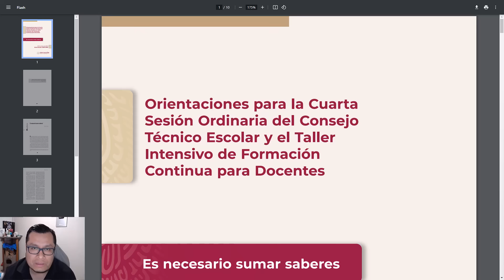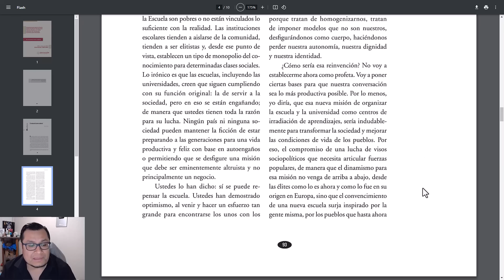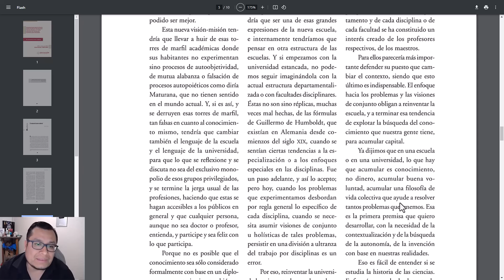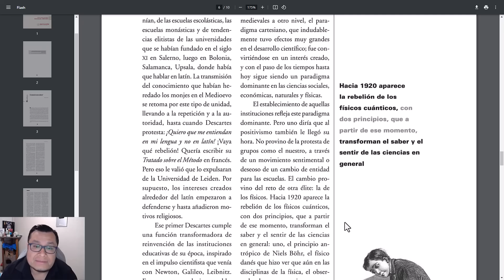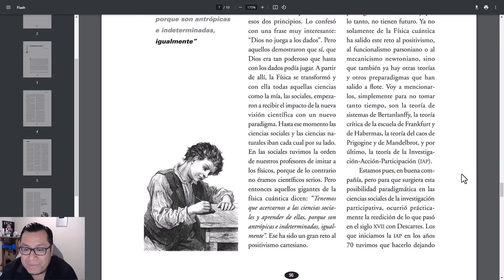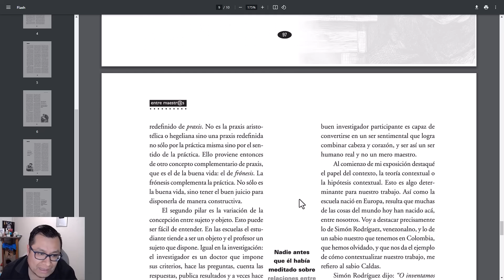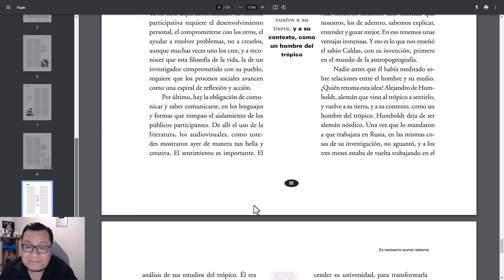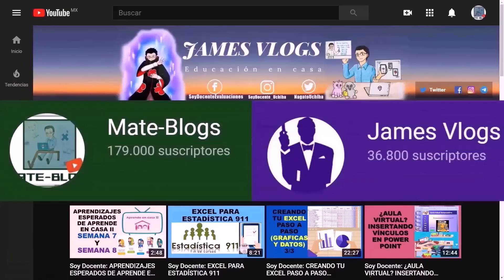Soy Docente: LECTURA COMPLETA DEL ARTÍCULO: “ES NECESARIO SUMAR SABERES” CTE CUARTA SESIÓN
Es necesario sumar saberes. Orlando Fals Borda
En este audio texto se presenta un fragmento del texto: Es necesario sumar saberes que Orlando Fals Borda, como material de apoyo para la Cuarta Sesión Ordinaria del Consejo Técnico Escolar y Taller Intensivo de Formación Continua para Docentes.
Presenta algunas preguntas para la reflexión del texto.